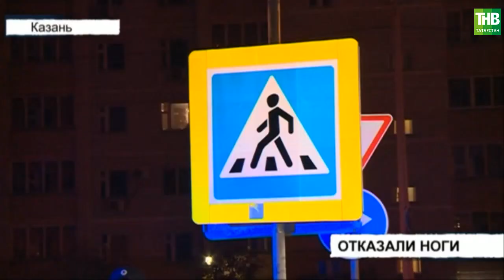У пенсионера отказали ноги поздним вечером на улице Шуртыгина в Казани | ТНВ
Полицейские, инспекторы и карета скорой помощи приехали поздним вечером 31 августа на улицу Шуртыгина в Казани. Их внимание привлёк пожилой мужчина, который, по рассказам очевидцев, лежал возле пешеходного перехода. Подозрения, что его сбил автомобиль не подтвердились. Пенсионер сам упал на дорогу. Он жаловался на боли в ногах и не мог встать самостоятельно. В итоге его погрузили в медицинский автомобиль и отвезли в больницу.

Координаты:
☎ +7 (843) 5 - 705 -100